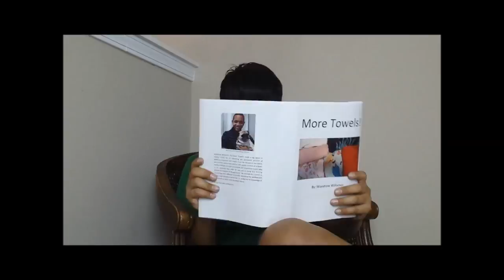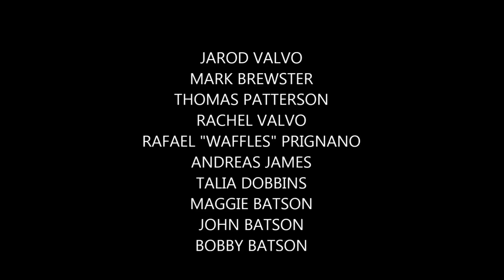Babysitting Director's Cut - A 48 Hour Film by Dorky Puppy Productions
Dorky Puppy Production's submission to the 48 Hour Film Project in Savannah, Georgia. Director's Cut!

Genre: Comedy

Character: Woodrow Willamer the Famous Author

Prop: Towel

Line of Dialogue: "I guess that's ok"

Also, look out for the toilet paper roll crafted donkey hidden in several scenes!

Cast and Crew:
Jarod Valvo
Rachel Valvo
Thomas Patterson
Rafael "Waffles" Prignano
Mark Brewster
Talia Dobbins
Maggie Batson
John Batson
Bobby Batson
Andreas James